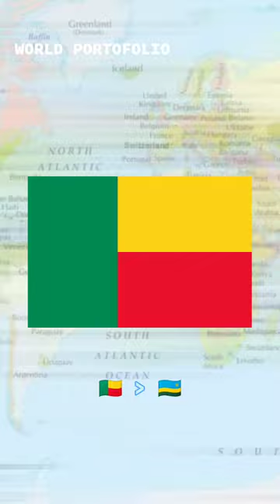Commonwealth of Nations vs La Francophonie Part 36